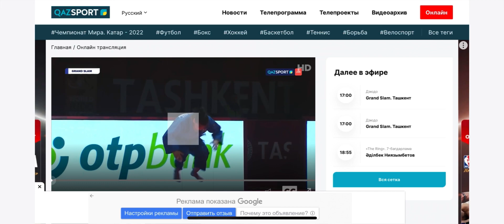дзюдо вк 70 кг схватка за бронзу. Турнир Большой Шлем. Ташкент, 2 март 2024 год.